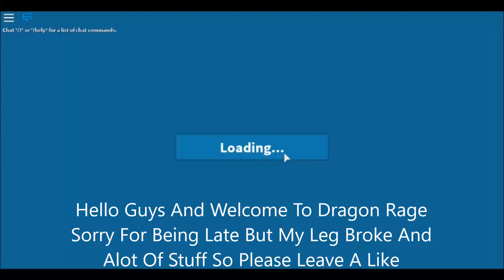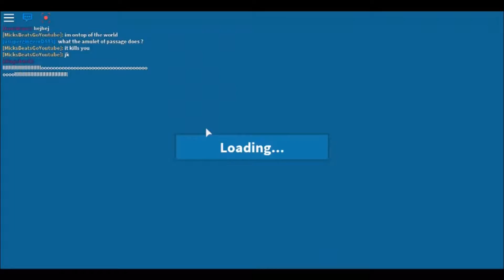Roblox Dragon Rage #2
Sorry For Being Late, But I Broke My Leg